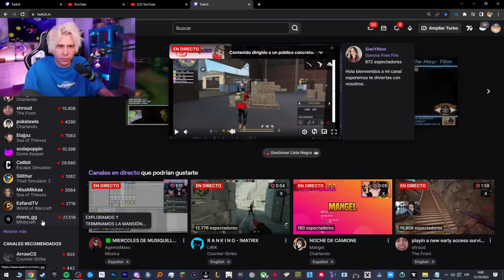Pero Mangel XD 😳